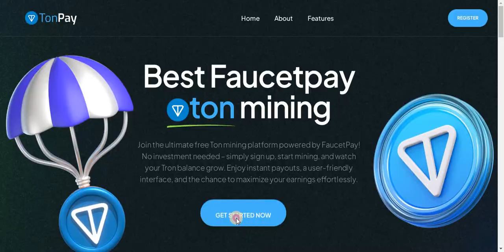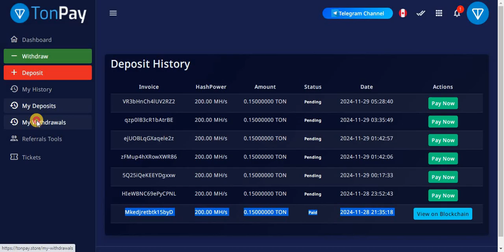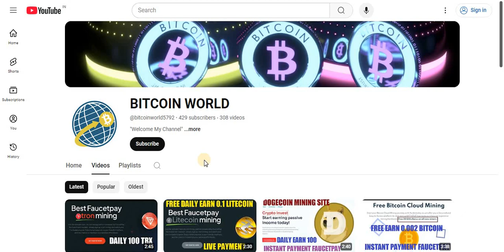Best FaucetPAY TON Coin Mining Site || Daily Earn 5 TON || Bonus 1 MH/S Power || Instant Payment